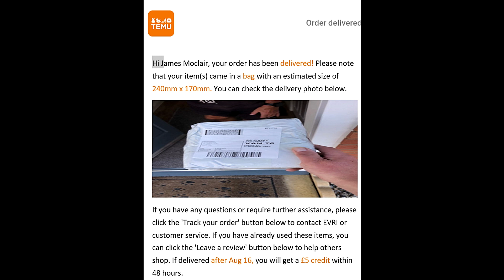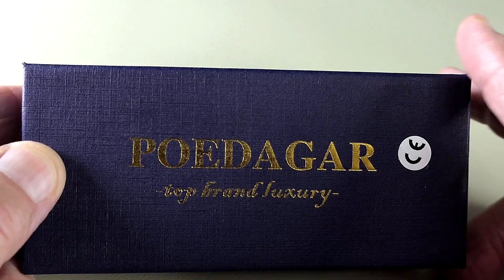TEMU SCAM OR LEGIT#Temu#Temufinds#TemuHomeTech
Can you trust Temu Online shopping to buy a watch from? More importantly, will it be delivered and how long will it take? Please have a look at this video as it might help you decide.
Code: aph97405